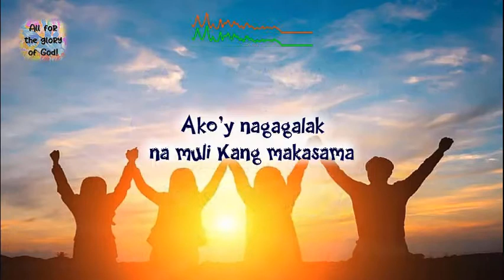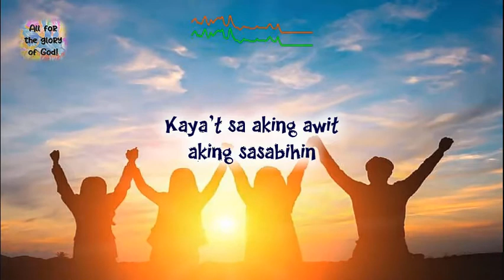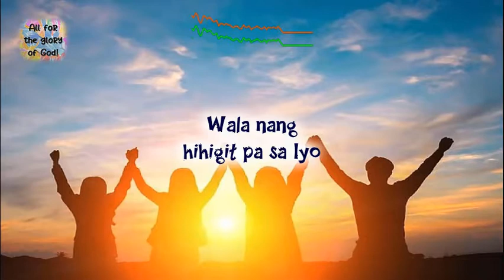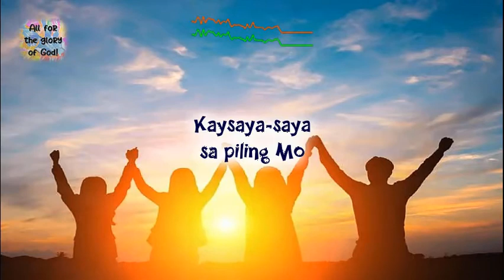Kaysaya-saya (El Shaddai Gospel Music Ministry) -Ang Panginoon lamang ang aking pupurihin!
Tayo na't lumapit kay Yahweh na Diyos,
Siya ay awitan,ang batong kublihan,
atin ngang handugan, masayang awitan!